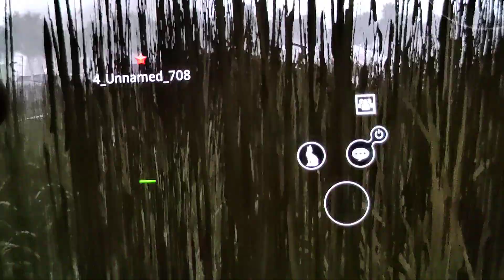jugando wolf online 1🐺 parte 1